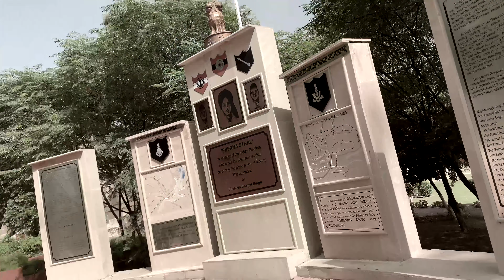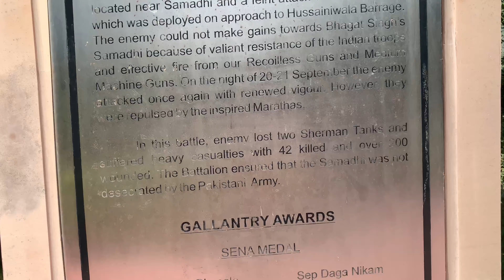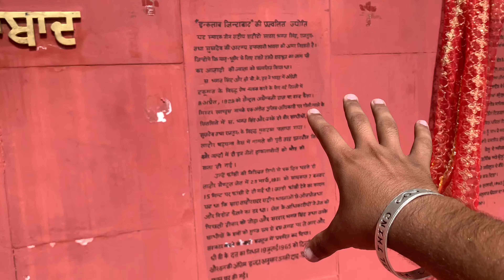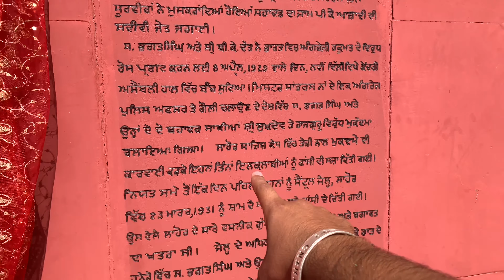Hussainiwala Border | firozepur BORDER VLOG | NIKHILTHIND